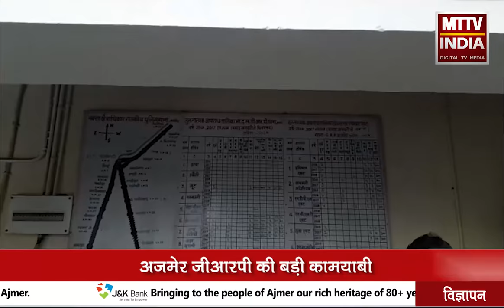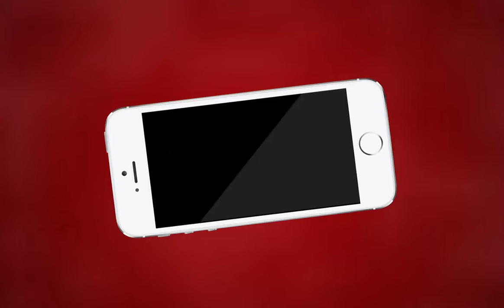AJMER NEWS | अजमेर जीआरपी की बड़ी कामयाबी | MTTV INDIA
अजमेर जीआरपी की बड़ी कामयाबी

पुणे के व्यापारी का बैग मिला सही सलामत

बैग में 65 हजार कैश, चांदी के जेवर और कीमती सामान

बैग की सूचना पर अजमेर पुलिस द्वारा जांच में प्राप्त हुआ बैग